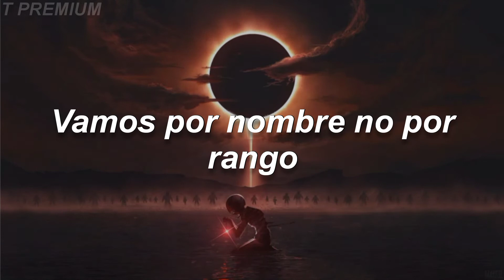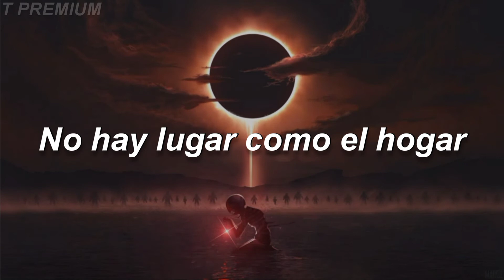Chevelle - Prove to You [sub español]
Chevelle Prove to You Traduccion en Español
✓ Una canción que te pondrá a pensar

Artista: Chevelle
Álbum: Point No. 1
Fecha de lanzamiento: 1999

Letra
[Verse 1]
I'll fight your war
Promise not to lose
But you give in to circumstance
Not gonna prove to you

[Verse 2]
Learn of patience worth to you
Many teacher, no student
We go by name, not by rank
Too many sighs incompetent

[Verse 3]
There's no bond between some men
A concept already known
What little time you try to give
A big cheer for you alone

[Hook]
Relax and try again
Broke off, broke off and spent
He's choking in left field
Can't tell this place is doomed, now
No place like home
Doomed, now

[Outro]
I'm gonna prove to you, I'm gonna prove to you
I'm gonna prove to you, I'm gonna, gonna